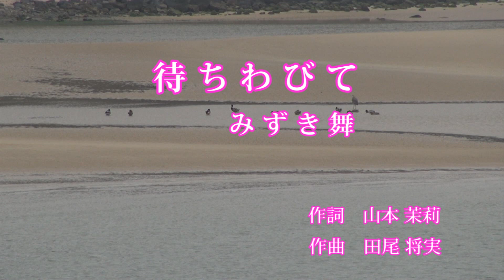待ちわびて♪みずき舞♪カラオケ